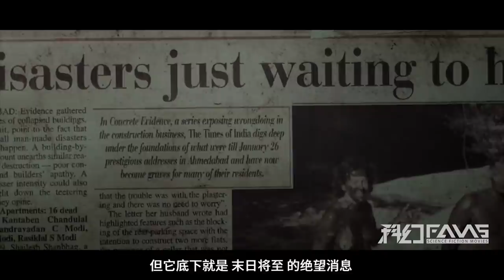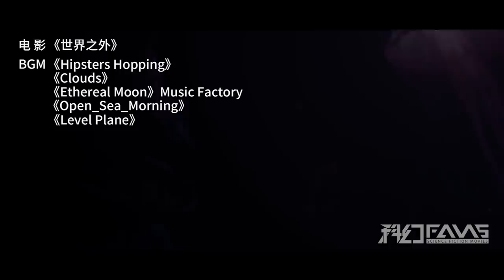末日氧气耗尽，人类割下另一物种器官，装在自己脖子上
科幻Fans 短片 《世界之外》